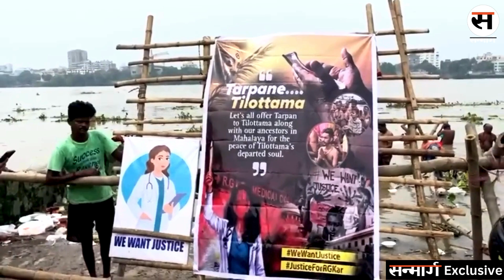Junior Doctors ने किया तिलोत्तमा का तर्पण| Mahalaya Tarpan 2024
महालया के पवित्र अवसर पर सभी लो॒गों ने जगन्नाथ घाट पर अपने पूर्वजों को श्रद्धांजलि दी। वहीं, निमतला घाट पर जूनियर डॉक्टर और छात्र आरजी कर मामले में न्याय की मांग करते हुए एकजुट हुए।

कोलकाता एक ओर परंपराओं में डूबा हुआ है, वहीं दूसरी ओर बदलाव की आवाज़ें भी गूंज रही हैं। यह स्थिति कोलकाता के जीवंत स्वरूप को दिखाती है।

Follow the Sanmarg Channel on WhatsApp for News Alerts, Top Stories and Editor picks. Join Us Today -